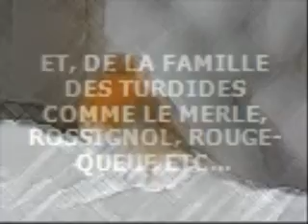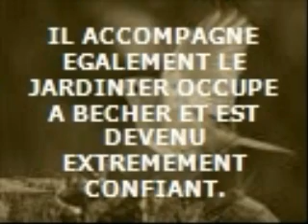diaporama rouge gorge.wmv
premiere video d une serie sur la decouverte des animaux